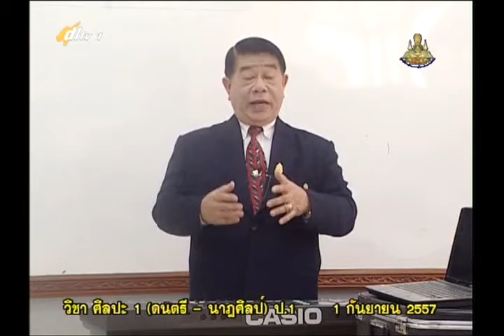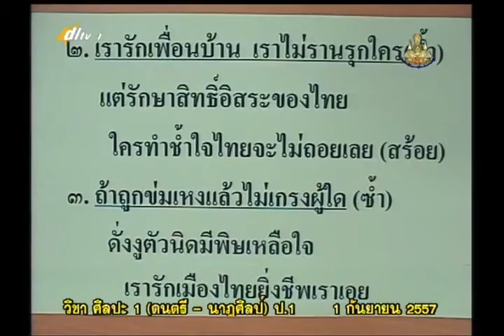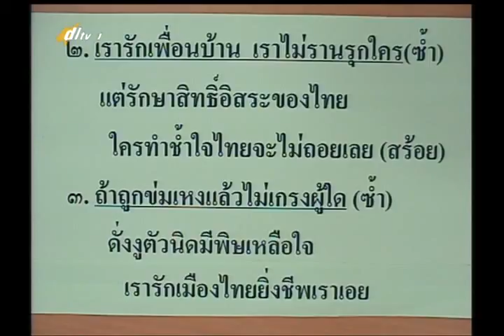028B+1010957+artp1+dl57t1+w16+ ศ สีสันดนตรีจังหวะ เพลง รักเมืองไทย